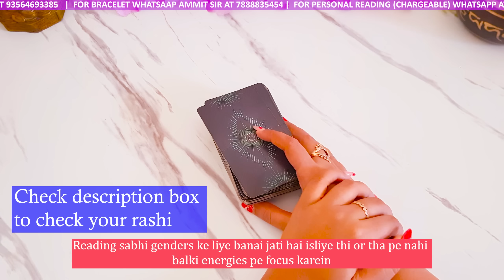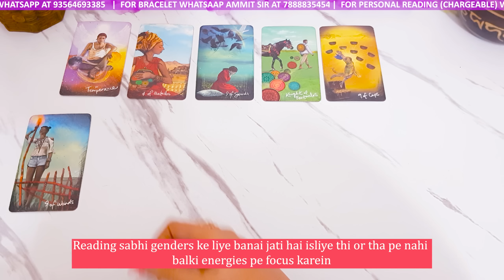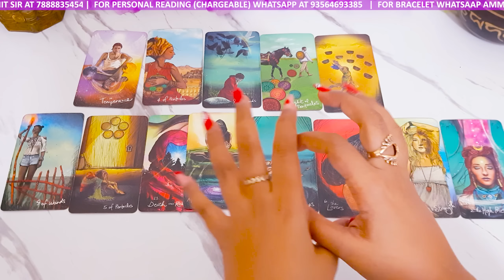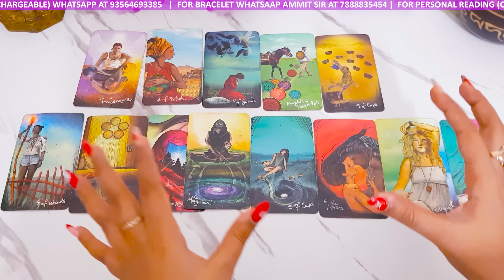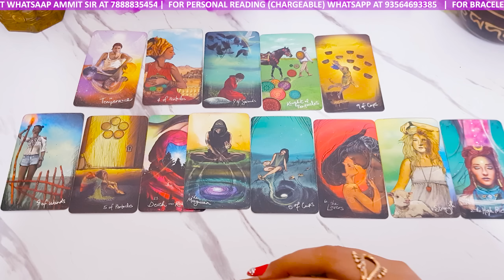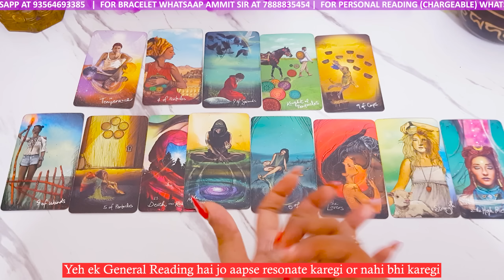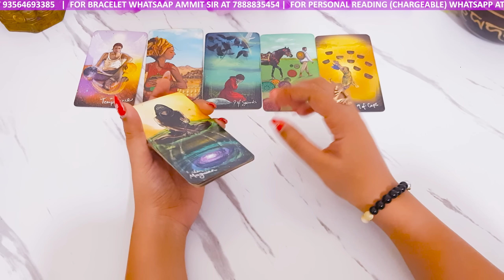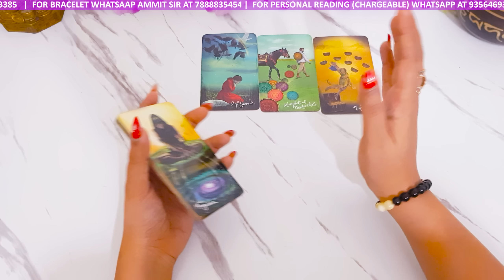KANYA RASHI 1 TO 15 JUNE 2023 - HIS CURRENT FEELINGS | LOVE READING | HINDI TAROT | VIRGO RASHI